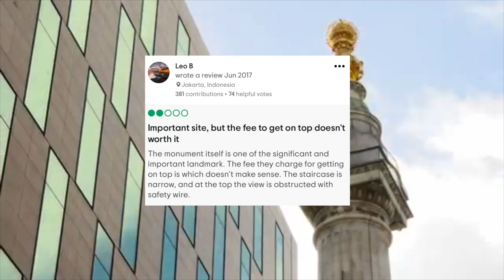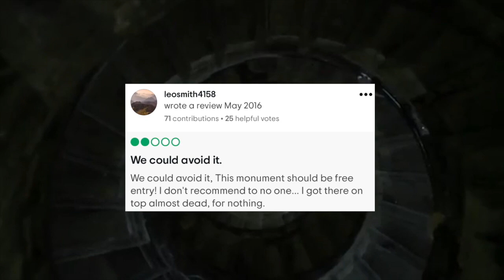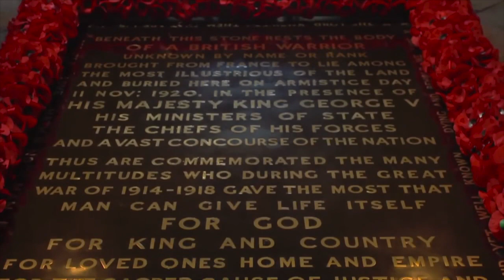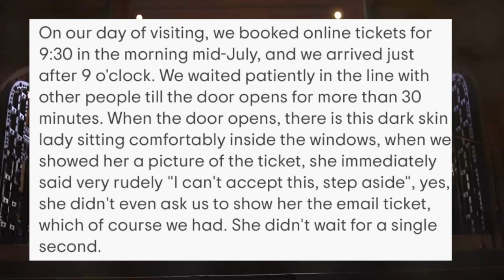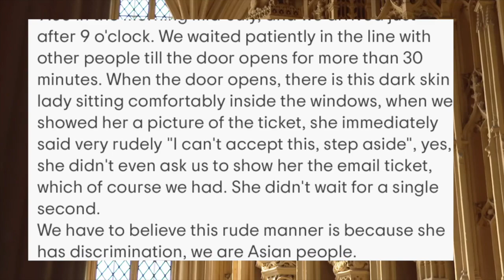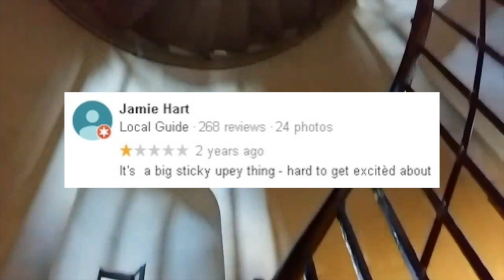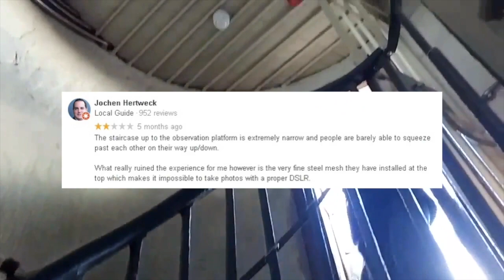Poor Reviews | THE MONUMENT | WESTMINSTER ABBEY | Funny One Star TripAdvisor and Google Reviews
Here is the first in a new series of videos looking at poor reviews from Trip Advisor and Google Reviews.  In this instalment we look at The Monument to the Great Fire of London & Westminster Abbey.